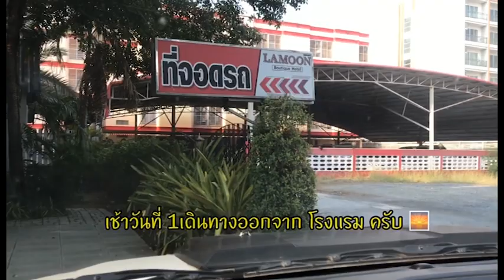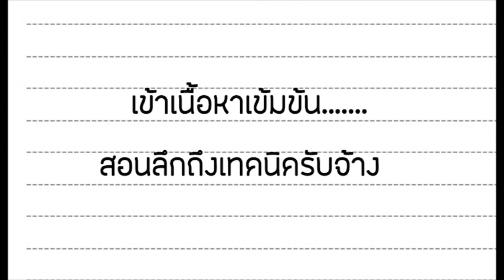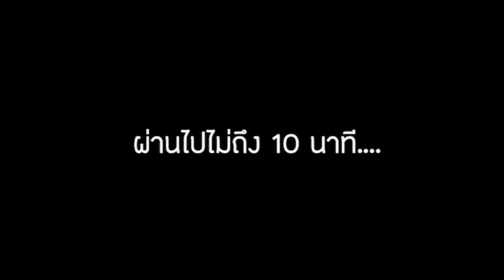ทีมบัคอะเวย์ สัญญจร ส่งมอบ Big Ten จ.สิงห์บุรี สนใจโทร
(คลิปแก้) ส่งมอบ Big Ten ขนาดถัง 10 ลิตร กันชนหน้า สีเหลืองสดใส เลือกสีได้

ส่งมอบถึงบ้าน ครูฝึกสอน เชียวชาญ สอนจนกว่าจะเป็น

///โดรนพ่นยา โดรนเกษตร Big TEN โปรโมชั่นสุดคุ้ม แบตเยอะ ไม่ต้องซื้อแบตเพิ่ม ก็ทำงานได้วันละ 100 ไร่
///ตัวจริง เรื่องความคุ้มของแบตเตอรี่ แบตแน่น ทำงานได้เยอะ

โดรนไทยผลิตสำเร็จรูปจากโดรงงานไทย อะไหล่เยอะหาง่าย  ราคาถูก ประกันปั๊มฟรีตลอดชีพ บริการสอน จัดส่งถึงบ้าน อะไหล่แน่น มีอะไหล่ตลอดชีพ ไม่ทิ้งกัน

ซื้อแล้วหาที่ซ่อมง่าย เลือกดูศูนย์บริการใกล้บ้านท่าน
🙏🏻สามารถสอบถาม สั่งจอง นัดชมเครื่องได้ทุกศูนย์
พิกัดศูนย์ เปิดดูได้ใน เว็ปไซย์

ศูนย์เพชรบุรี โรงงานผลิต สำนักงานใหญ่ และศูนย์อบรม ชมโดรนทุกรุ่น
📲 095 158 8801 คุณน้ำเพชร